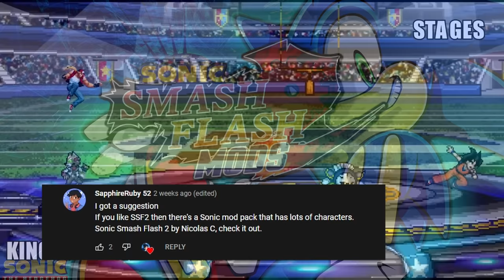THIS...IS The BEST SONIC FIGHTING FAN GAME EVER MADE...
What If I Told You SONIC Had His Own Super Smash Bros (Flash) Game,
With only Sonic Characters!? YES Today we play just that, a Modded version of Super Smash Flash 2 with New and broken characters. I Love It to be
Perfectly Honest with you.